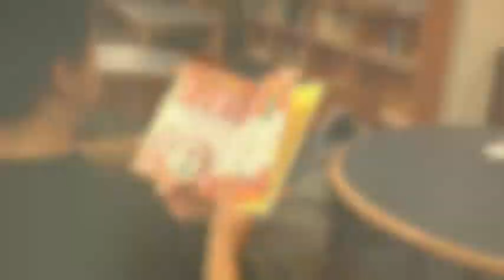Read Across America - Dr Seuss Day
In honor of Read Across America Day (Dr Seuss Day) on Wednesday, the SMHS media technology class asked students and staff about their favorite Dr. Seuss books.